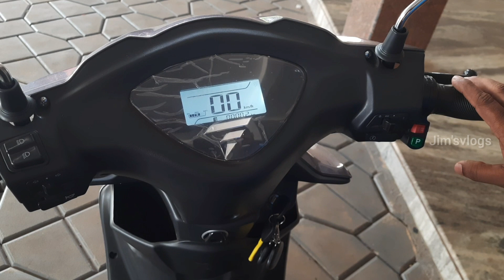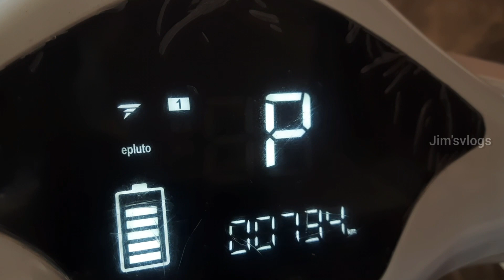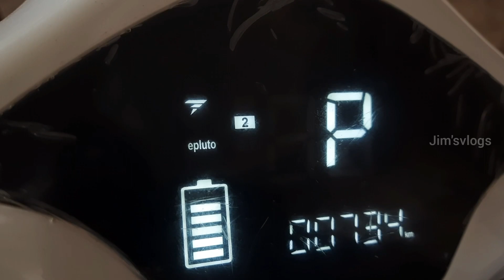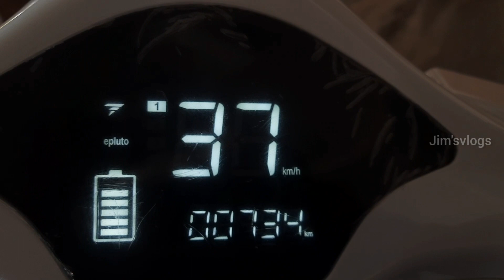Electric scooter..പെട്രോൾ സ്കൂട്ടർ ഒഴിവാക്കി ഇവനെ ഒന്ന് വാങ്ങിയാലോ?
Pure EV | electric scooters & e-bikes manufacturer in Hyderabad India. Long Range Lithium Battery operated Electric Bikes. with Warranty. Lithium ion Battery bikes. Models: Epluto, Etrance, Egnite, Etron...
വീഡിയോ കണ്ടിട്ട് enquiry ചെയ്യുന്നവർ പ്രത്യേകം പറഞ്ഞാൽ വേണ്ട രീതിയിൽ പരിഗണിക്കും ✌️..